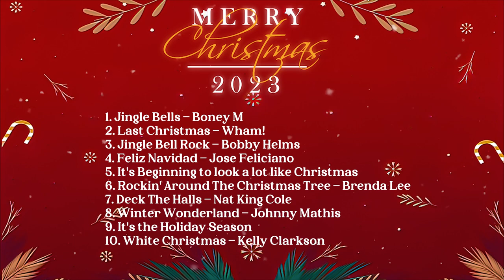Best Christmas Songs Of All Time 🔔 Christmas Songs 🎄 Merry Christmas 2022 🎅🏼 Happy New Year 2023